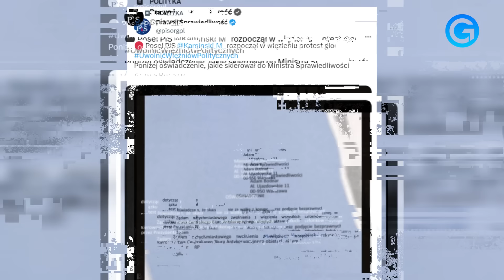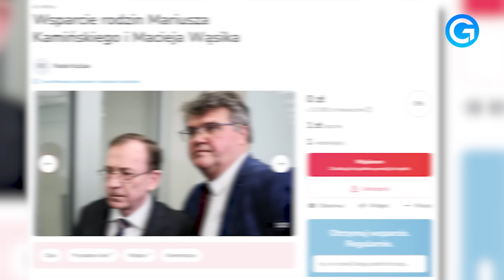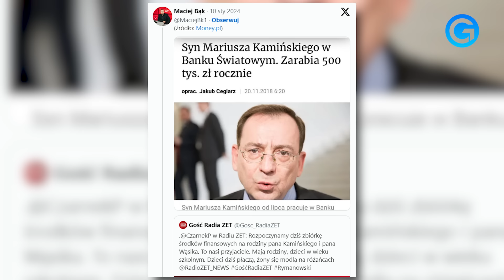Kamiński rozpoczął GŁODÓWKĘ w ARESZCIE! "AKT ZEMSTY politycznej!"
🟡 Mariusz Kamiński, obecnie przebywający w areszcie śledczym, zdecydował się na rozpoczęcie strajku głodowego. Zgodnie z treścią oświadczenia, które zostało wysłane do ministra sprawiedliwości, były parlamentarzysta z ramienia Prawa i Sprawiedliwości interpretuje swoje skazanie i aresztowanie jako "akt zemsty politycznej". Strajk głodowy Kamińskiego jest jego osobistą formą sprzeciwu wobec tej sytuacji.